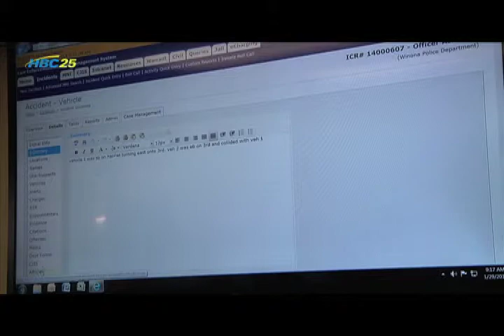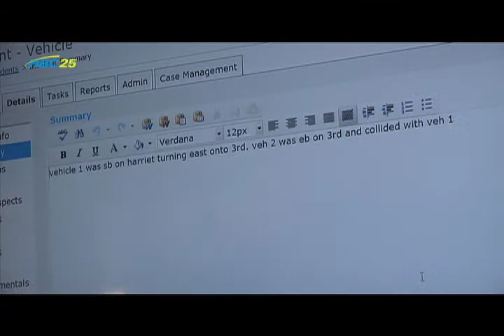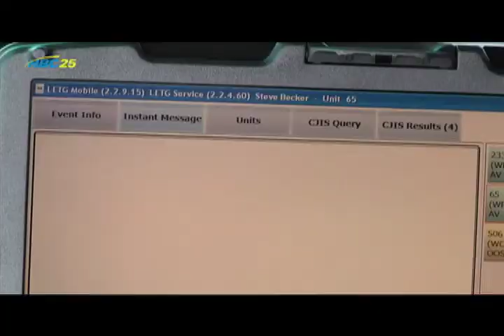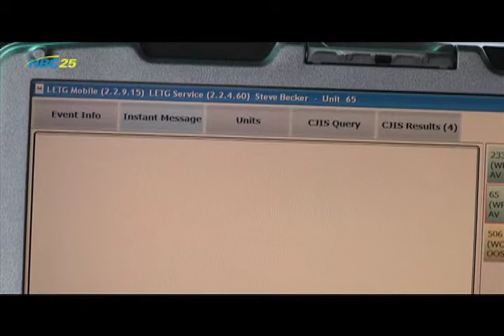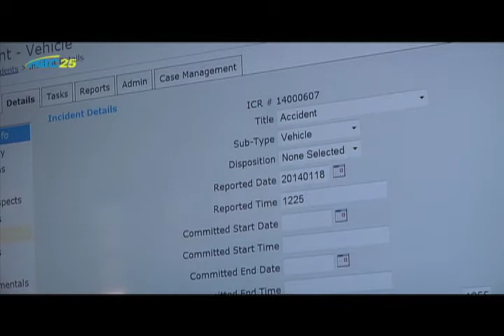(2-5-14) Winona County law enforcement moving to digital records